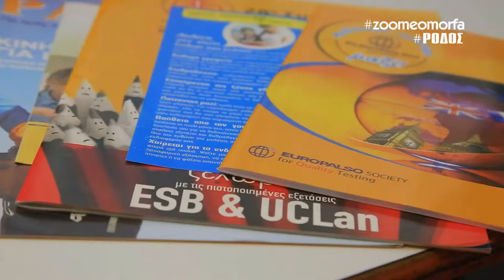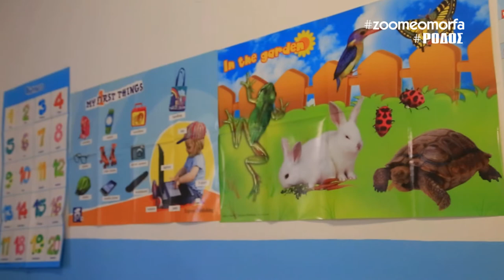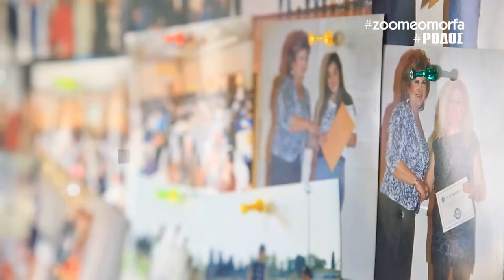ΚΕΝΤΡΟ ΞΕΝΩΝ ΓΛΩΣΣΩΝ ΚΟΥΛΑ ΓΙΑΚΟΥΜΑΚΗ ΣΤΗΝ ΡΟΔΟ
Ξεκινώντας από το 1983, τα Κέντρα Ξένων Γλωσσών “Κούλα Γιακουμάκη” είχαν και έχουν ως κύριο στόχο τους να διδάξουν σωστά ξένες γλώσσες. Η συστηματική δουλειά, η συνέπεια, η υποδειγματική μας οργάνωση, η συνεχής ανανέωση των εκπαιδευτικών μας μέσων, η εξειδίκευση των καθηγητών μας, η σοβαρή μέριμνα για τους χώρους εργασίας μας, ο καθημερινός έλεγχος των μαθητών, η άψογη συνεργασία με τους γονείς, καθώς και η ιδιαίτερη φροντίδα μας για τους μικρούς μαθητές και τους μαθητές των πτυχίων είναι οι κύριοι παράγοντες που συντελούν στην επιτυχία και την ανοδική μας πορεία στο χώρο αυτό.

Ρόδος
Πειραιώς 7α - Ρόδος